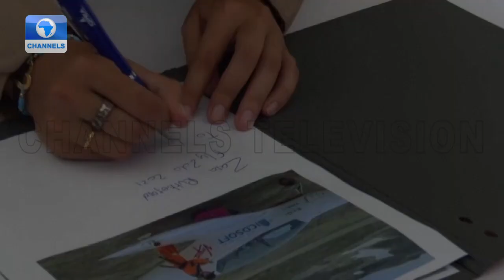How September 11 Attacks Changed Aviation Industry | Aviation This Week